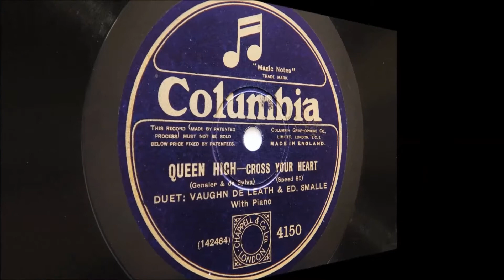Vaughn De Leath and Ed Smalle -- Cross Your Heart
Recorded in New York on 21st July 1926